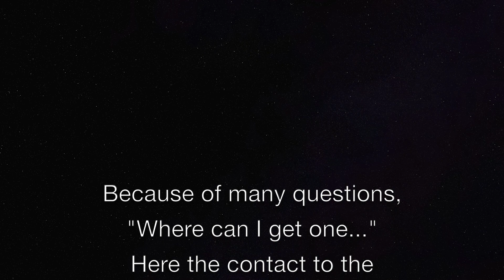AMAZING R/C TRUCK ACTION at fair Tiefbau Live - 09'2019 part 1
These amazing scenes of a small lovely created parcours for RC trucks and construction machines was build at the fair Tiefbau Live in Karlsruhe Germany in September 2019. Here we got a view to RC action with excavators, dozers, wheel loaders, track loaders, tractors and more construction machines.
And RCCARHOBBY was not only a visiter with the camera, here we could be in action together with the other RC addicted girls and boys of the OTSF and RC truckers Karlsruhe. Thanks from my side for an amazing day!

RCCARHOBBY.de zu Gast auf dem RC Truck Parcours des OTSF in Zusammenarbeit mit den RC Truckern Karlsruhe bei der Tiefbau Live in Karlsruhe 2019. Hier war nicht nur die Kamera sondern auch eigene Modelle am Start, so konnten auch wir mal wieder mitspielen und an der Action teilnehmen. War mal wieder ein toller Tag mit Euch, vielen Dank an dieser Stelle von mir an alle Beteiligten!